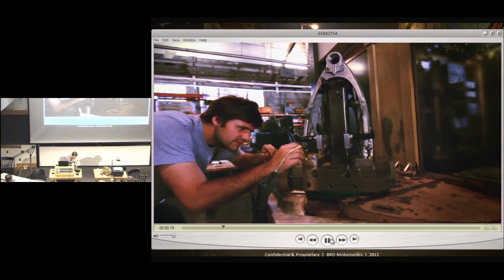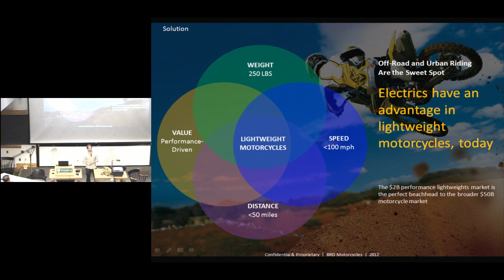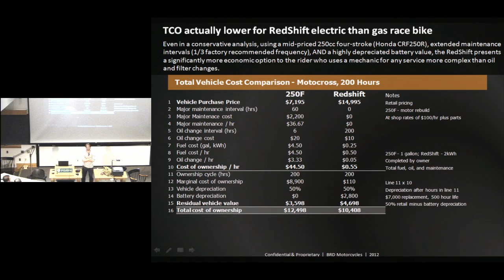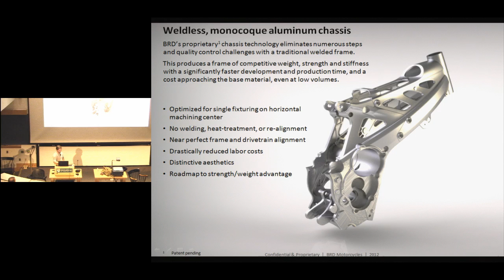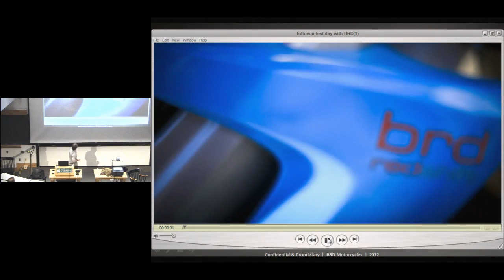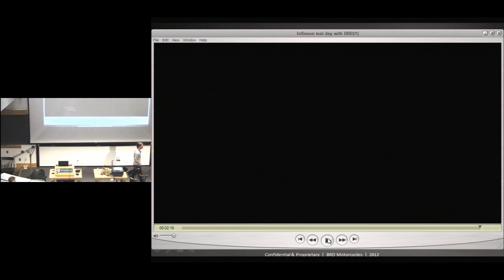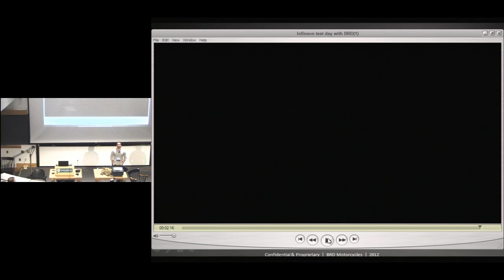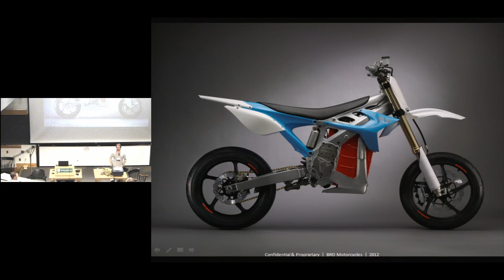Seminar: Building the RedShift: Startups, Design, and Breaking Markets with BRD Motorcycles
"Building the RedShift: Startups, Design and Breaking Markets with BRD Motorcycles"

Presented by Marc Fenigstein, CEO and Co-Founder, BRD Motorcycles